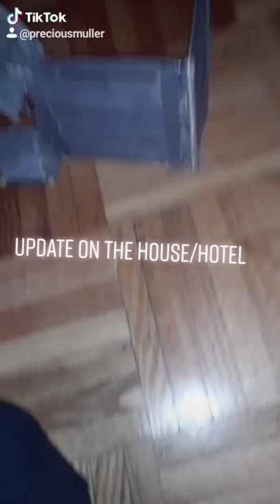I'm making a popsicle stick house/hotel